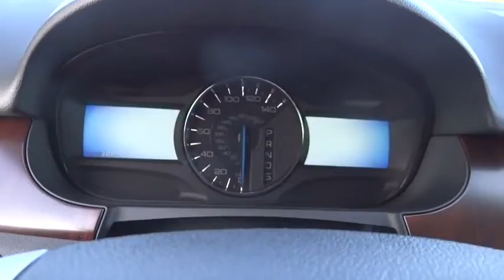2014 Ford Edge Denver, Boulder, Lakewood, Aurora, Cheyenne, Wyoming, CO EBB18160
2014 Ford Edge

O'Meara Ford
400 W. 104th Ave.